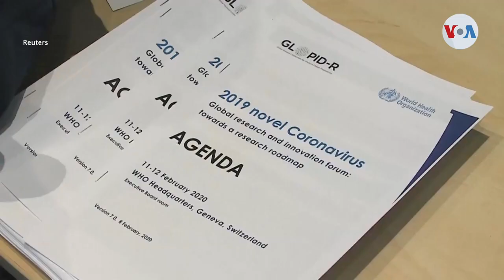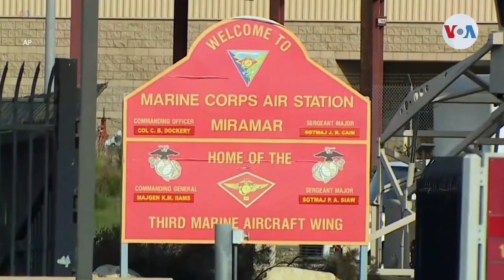OMS: vacuna contra coronavirus tardará de 12 a 18 meses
La Organización Mundial de la Salud clasificó el nuevo coronavirus – ahora denominado COVID-19 - una amenaza mundial. Mientras casos de infección y muertes aumentan en China, la comunidad internacional se ha movilizado para colaborar en el desarrollo de una vacuna.

¡Visítenos!